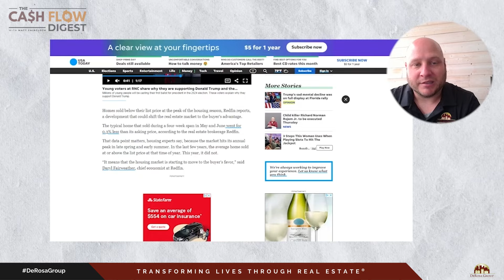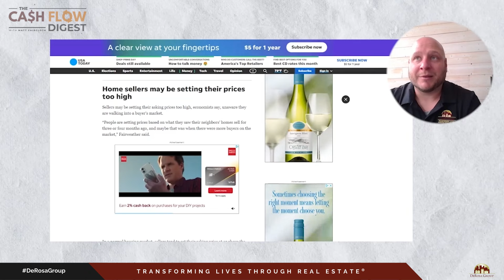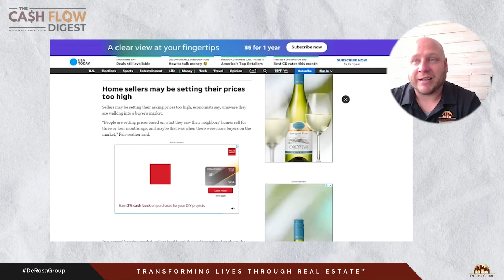Homes are Selling Below List Price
In this episode of The Cash Flow Digest, Justin Fraser from the DeRosa Group discusses the recent shift in the housing market, with homes selling below list price. Broadcasting live from Townhomes at Little Creek in Winston-Salem, North Carolina, Justin shares insights into the first indicators of a buyer's market, highlighting that only a third of homes are selling for over list price—a trend unseen since late spring of 2020. Discover how this shift impacts both single-family homes and multifamily properties, with valuable advice on navigating the changing market conditions. Whether you are a homebuyer, investor, or real estate professional, this episode is packed with actionable insights to help you make informed decisions.

0:00 - Introduction
0:55 - Homes Selling Below List Price: Good for Buyers, Bad for Sellers
1:40 - Shift to a Buyer's Market
2:00 - Statistics
3:00 - Impact on Sellers and Buyers
3:40 - Increase in Listings
5:00 - Market Expectations: Shifts and Adjustments
5:50 - Predictions: Impact of Lower Mortgage Rates
6:30 - Multifamily Market Observations: Property Pricing Trends
7:00 - Advice: Making Informed Offers Based on Market Data
8:00 - Staying Prepared